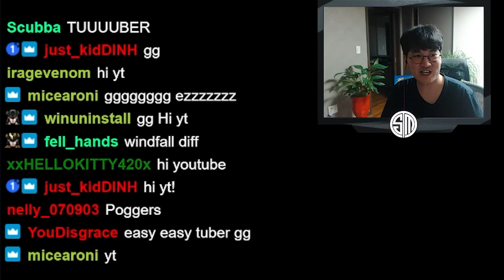Stage 2 Economy - Personal Record? | TFT| P. 12.23B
There are many ways to get money in stage 1 and 2, augments, streaks, and high gold carousel picks, traits (underground). Keane uses some of these methods to break, what I believe to be, his personal record for stage 1, 2 and into 3 economy. Enjoy!

0:00 STAGE 1
0:38 STAGE 2
4:22 STAGE 3
8:17 STAGE 4
12:19 STAGE 5
17:20 STAGE 6
19:31 ENDING